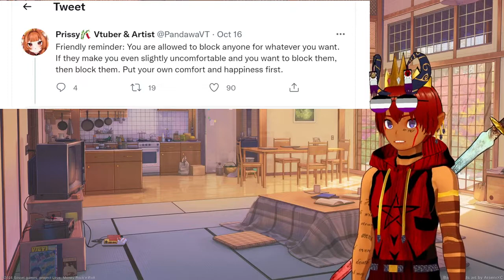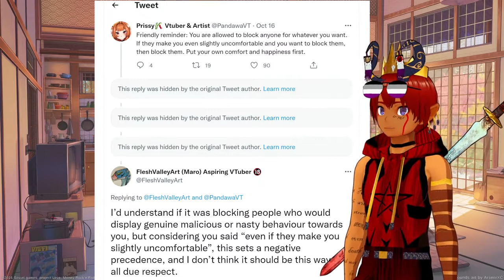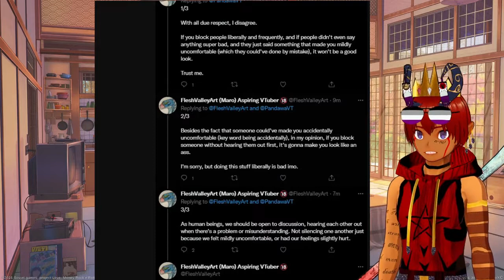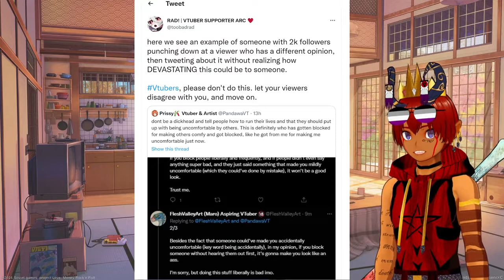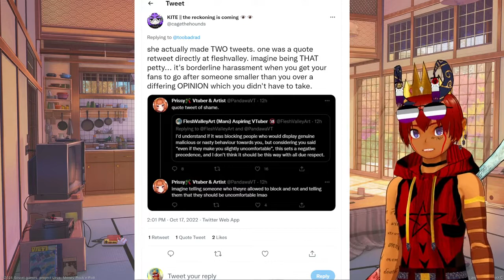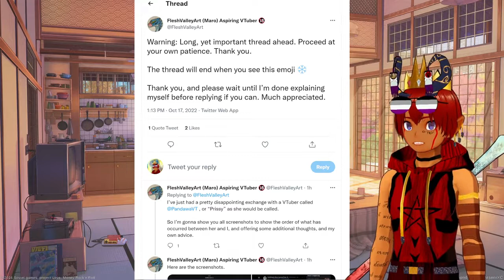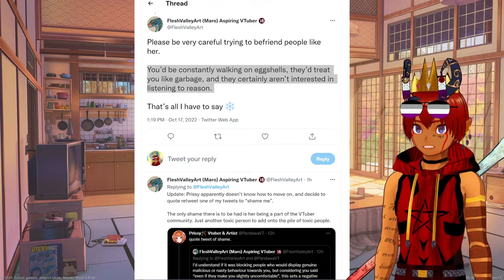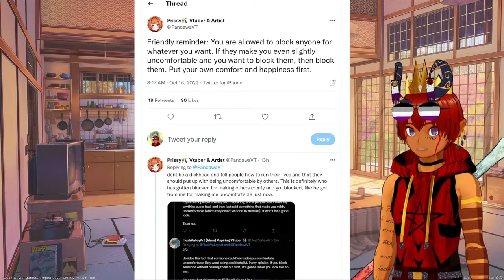When to block people, and how to handle toxic online discourse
We've gotta stop ripping each other apart over simple disagreements in this community, so here's a specific breakdown of what should and should not be accepted